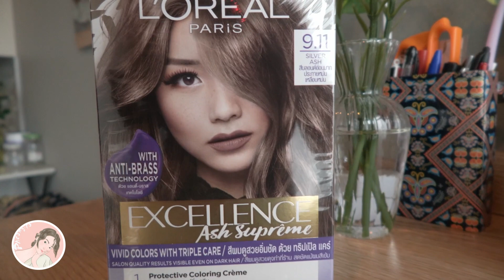Hair-self highlights | ทำสีผมไฮไลท์ เปลี่ยนลุคตัวเองง่ายๆ เพียงหลักร้อย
เปลี่ยนลุคตัวเองง่ายๆ โดยการทำไฮไลท์ ใช้งบเพียง 900 บาท
กับลุคสายฝอ สวยแบบใสใส แต่งตัวง่ายขึ้นมากๆ หน้าดูสว่างขึ้นด้วยนะคะ

ส่านเพื่อนๆคนไหน มีเคล็ดลับดีๆ หรือไอเดียใหม่ๆ
เข้ามาพูดคุยกันนะค่าาา
ติดตามฟ้าเพิ่มเติมได้ที่ช่องทาง ⬇️